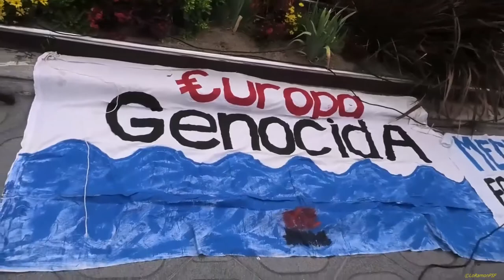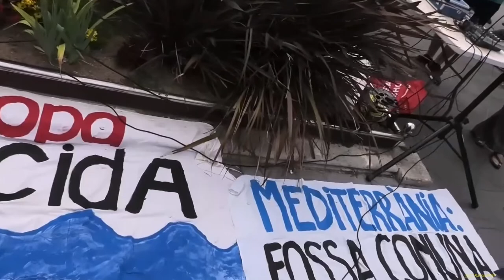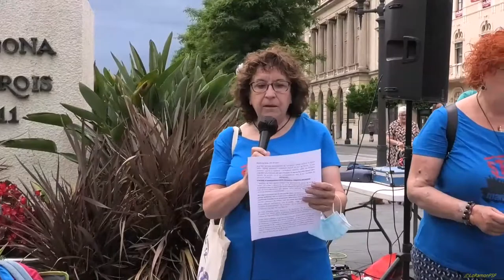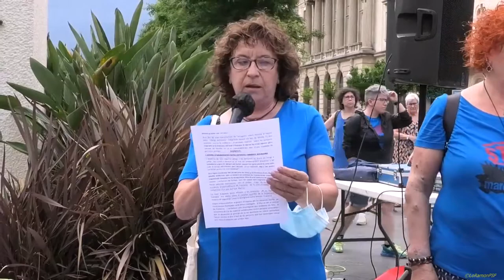CONCENTRACIÓ DE DENÚNCIA I REBUIG ALS FETS DE MELILLA. Tarragona 27062022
Concentració de Denúncia i Rebuig als Fets de Melilla.
Estàtua dels Despullat.
Tarragona
27062022